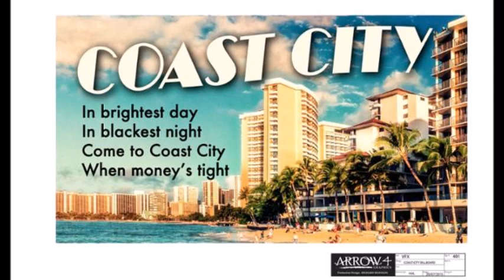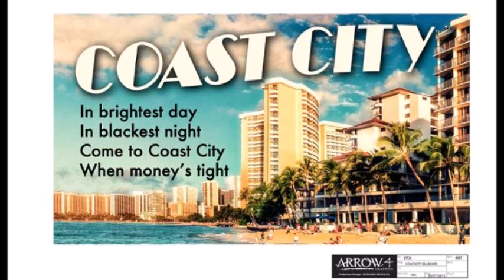Arrow Season 4 - Greg Berlanti Just CONFIRMED GREEN LANTERN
ToysWithAttitudeWebsite: bitly/toyswithattitude
Toys With Attitude is dedicated to providing Comic Book TV, Movie, and Toys reviews and plus new original content. Thanks!
- Toys With Attitude Team